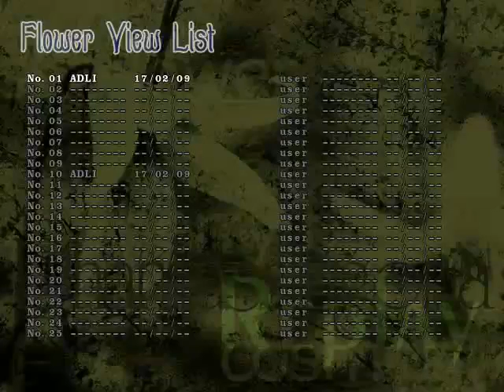Touhou Project 9 Phantasmagoria of Flower View | Normal | 1CC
At first, i don't like this game (compared to other touhou games)
But after I try it several times, i think it's quite interesting